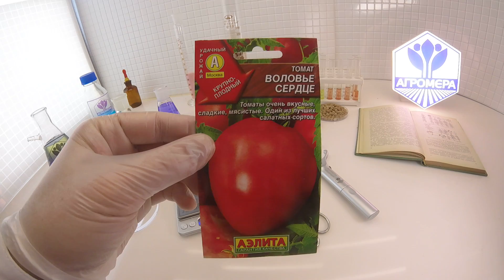Томат Воловье Сердце. Аэлита